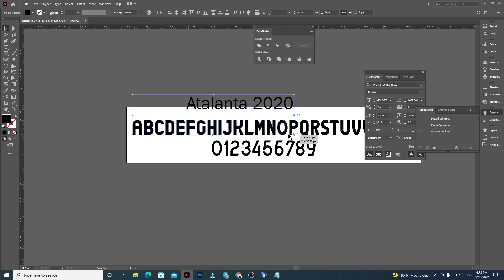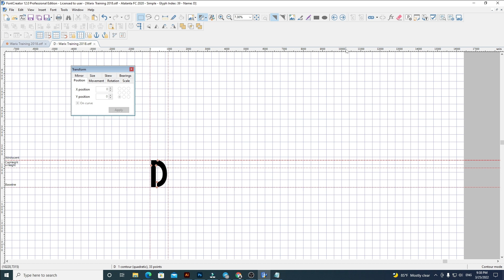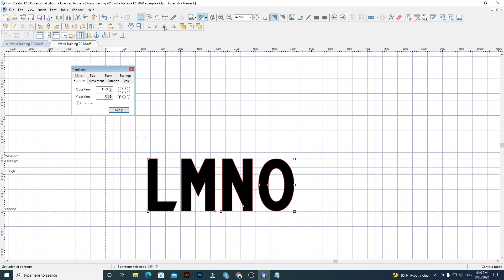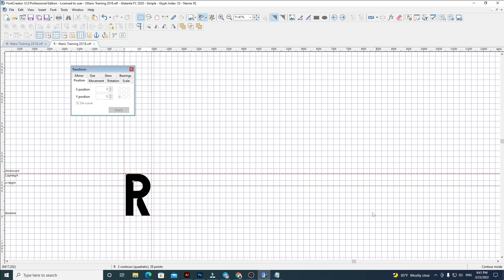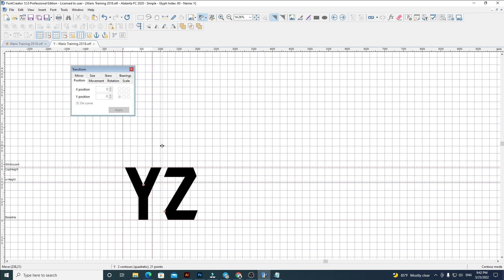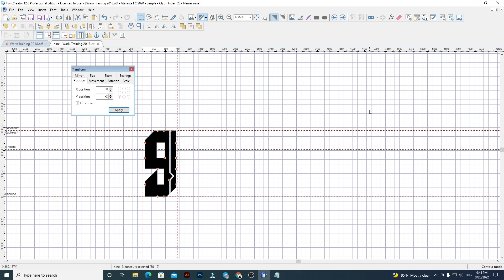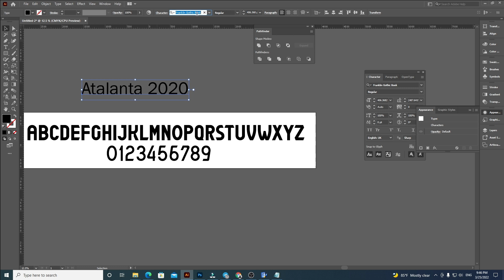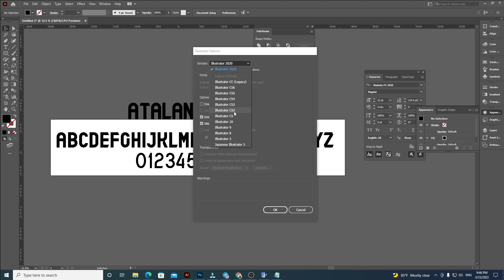Atalanta FC 2020 font Football By Black Font Free all download Font OTF And AI for 2022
▪︎If you have any problems or questions, you can comments me under this video.Thanks you! NOTE: If you want to get more new videos that talk and show you how to use your mobile phone useful and everything else your phone can do! Of course, on the flip side a bad typeface can completely distract from even the best designs. I'll be looking at some of my favourite and least favourite examples over the years, with an extra special mention for AC Milan.
This Sound :
　[フリーBGM DOVA-SYNDROME / FREE BGM DOVA-SYNDROME]